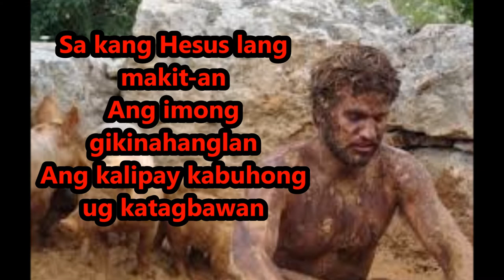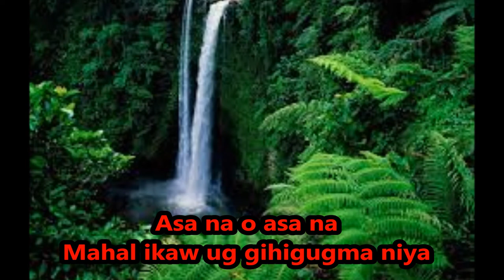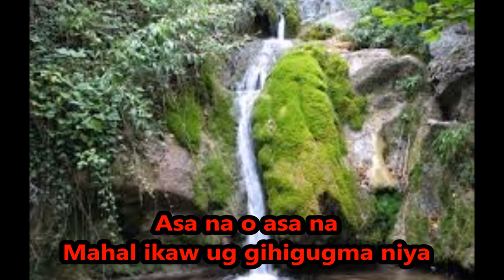KINABUHI with lyrics(visayan worship song)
Best visayan worship song!!!